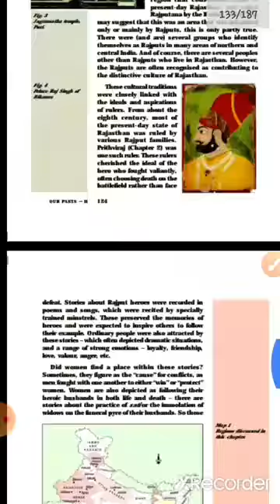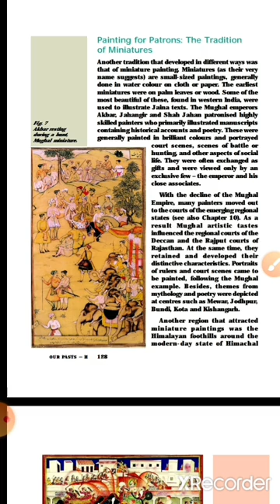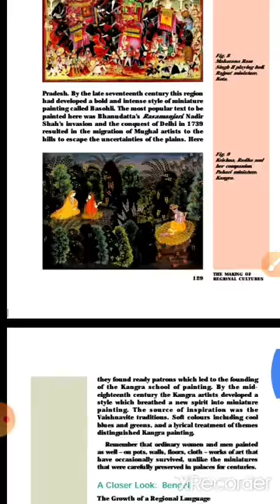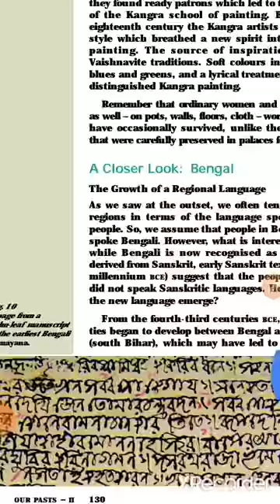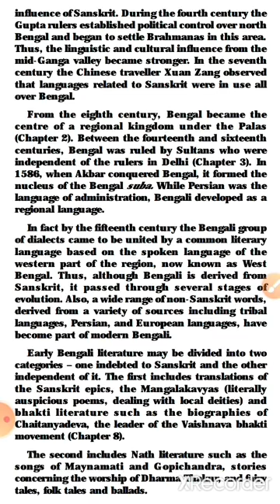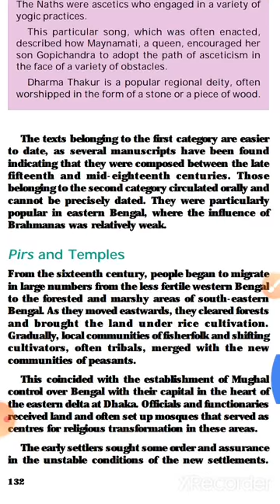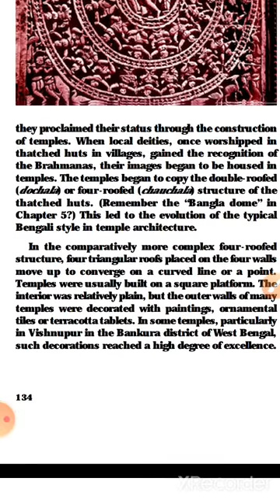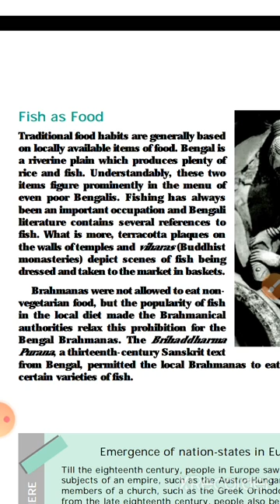Class:7th History "The making of regional cultures" Part 2 by Rifat Ara(UPS Golipora)